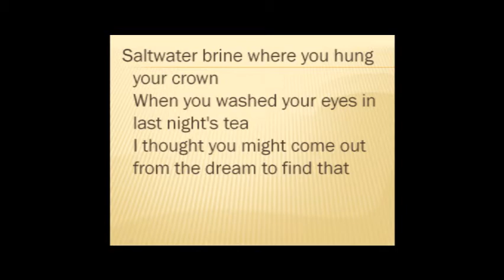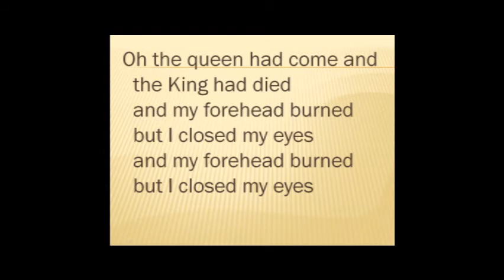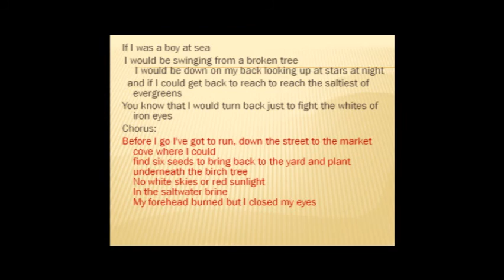Swing Tree- Discovery lyrics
The lyrics to swing tree by discovery, sorry if at the end the chorus isn't there I couldnt get those lyrics exactly timed right.